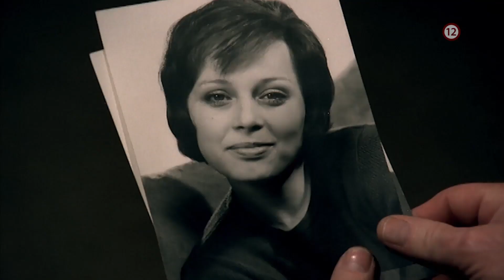Tridsať prípadov majora Zemana (22/30) - v sobotu 29. 5. 2021 o 20:30 na Dajto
Zločin má mnoho podôb, no jedného spoločného nepriateľa! Legendárny český kriminalista a jeho najslávnejšie prípady sú späť! Viac o seriáli